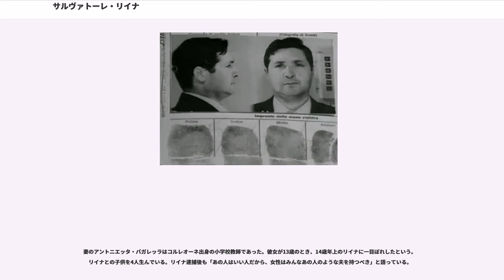サルヴァトーレ・リイナ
“ベスティア”サルヴァトーレ・リイナ（、1930年11月16日 - 2017年11月17日）は、イタリアのマフィア（マフィオーソ）のボス。

シチリアのコルレオーネを拠点とするコルレオーネシのボスでありマフィア史上最も長く頂点に君臨した人物で“野獣”と呼ばれ、1980年代から1990年代にかけて他のマフィアや政治家、法曹関係者など大物の暗殺を行い、国民を恐怖に落とし入れた。

父親は日雇いの貧しい小作人で、リイナは5人兄弟の上から2番目だったという。子供時代から学校には行かず、親と共に汗水たらして働いたという。そのため読み書きはほとんど出来ずイタリア語でなくシチリア語を話した。1943年12月、リイナが13歳のときに父親はアメリカ軍の爆弾が爆発して死亡した。このとき弟も1人死んでいる。

青年時代からルチアーノ・リッジョと組んで数多くの犯罪を行ってきた。しかし、その後リイナが力をつけてきたとき、ボスのリッジョは危惧しはじめたという。

リイナは1960年代の初めに指名手配されるが、その後20年以上も逃亡生活をしていた。その間、写真を撮られたことがなく、警察の捜査はうまく進まずFBIも入り1993年に逮捕された。また逃亡中は自由に街を歩いたりしていたという。

1974年春、パレルモ郊外サン・ロレンツォの小さな教会でアントニエッタ・バガレッラと結婚式をあげる。この頃リイナは指名手配中で10億リラの賞金がかかっていたという。アントニエッタはリッジョの部下のレオルーカ・バガレッラの妹である。リイナのようにマフィアは同じファミリーのメンバーの血縁関係者と結婚することはよくあるという。リイナは1970年代初期に麻薬取引を始めたという。当時は資金不足だったため、他のマフィオーソと共同で取引をしていた。

多くのマフィア関係者の証言からすると、1974年にリッジョが逮捕されてからリイナがマフィア組織の頂点に立っていたという。頭脳明晰なリイナはリッジョの組織を受け継いだといわれているが、一部の資料によると獄中のリッジョがリイナを手足のように使っていたともいわれている。逆に、リッジョ逮捕後はプロベンツァーノとリイナの2人がコルレオーネ一家の2大ボスになり、リッジョを組織から完全にはずしたと言う資料もある。プロベンツァーノよりリイナの方が頭が賢く地位も多少上だったようで、重要な決定はリイナがしていたという。当初はリイナとプロヴェンツァーノの2人のボスが交代でファミリーを運営していく約束だったが、リイナがプロヴェンツァーノには1度も譲らず独裁的に仕切るようになった。

その後、リイナ率いるコルレオーネ一派はイタリア裏社会において大幅に勢力をのばす。コルレオーネ一派が他のファミリーと違い、勢力を大きくのばしたのは隠密性にあるという。構成員などを秘密にし、他のファミリーには明かさなかった。さらに、コルレオーネ・マフィアは他のファミリーの構成員を殺害すると、その後釜に自分のファミリーの者を送り込んで、他のファミリーを内部から崩し、自分たちの勢力にしていった。

リイナ率いるコルレオーネ一家はコロンビアの麻薬カルテルと協定を結び麻薬の取引をしていた。このころ、ニューヨークのボナンノ・ファミリーがエージェントとなりコカインを手に入れていたという。

さらに、コルレオーネ一派は委員会などによる協議をおこなわずに自分たちの気に入らない者を暗殺していった。このような行動に他のファミリーは憤慨していた。1980年代にリイナはステファノ・ボンターテ、サルヴァトーレ・インツェリッロという強力なボスの足場崩しをおこない最高幹部会での影響力を徐々に弱めて、重要な決定権を奪って孤立化させ、最後には殺害した。1981年4月23日にはボンターテ、5月11日にはインツェリッロを殺害。これらの内紛はと呼ばれ、他のファミリーは壊滅するか海外へ逃亡を余儀なくされた。リイナはそれ以外にも数多くの暗殺を命令しており、同じコルレオーネ一派のなかでものし上がってきそうな若手を殺害したこともあるという。これらリイナの犠牲者たちは、配下のにより絞殺後に硫酸で跡形なく溶かされて地中海に遺棄されたといわれている。しかしリイナは次第に不信感を強めていき、1983年にマルケーゼ自身、そして1985年に子飼いのヒットマン、ジュゼッペ・"ピーノ"・グレコまで抹殺し、彼らも他の犠牲者同様に処分された。

なお、1970年代から1980年代にかけて、稼いだ資金をアンブロシアーノ銀行の頭取であったミケーレ・シンドーナなどを...